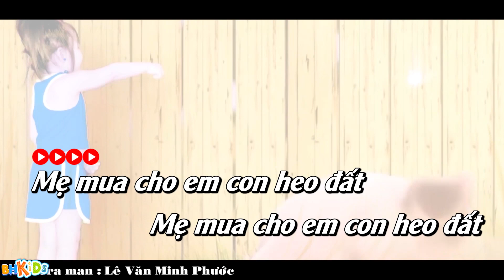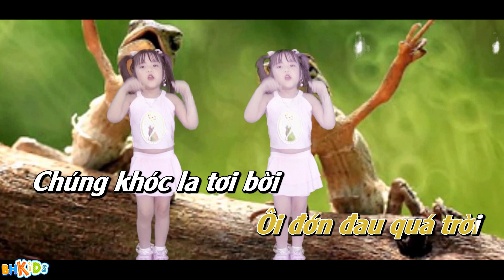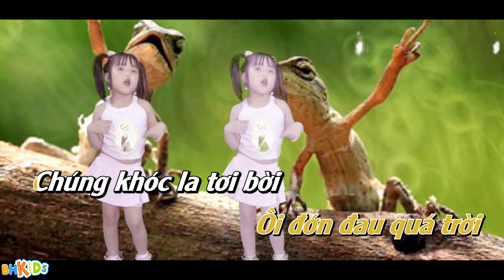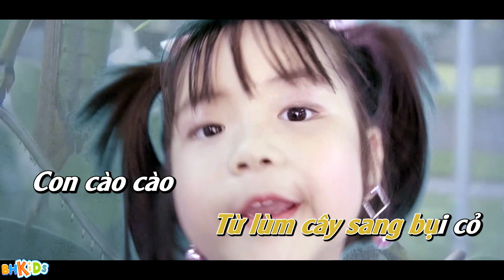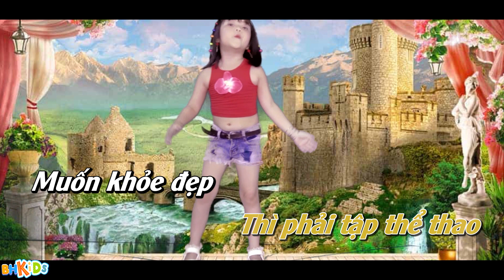Con Heo Đất Karaoke Nhạc Thiếu Nhi Beat Chuẩn Karaoke - Bé Minh Vy